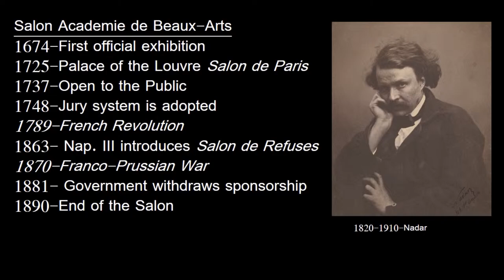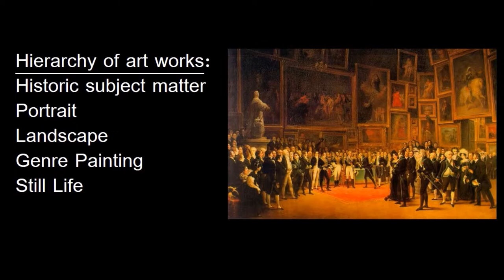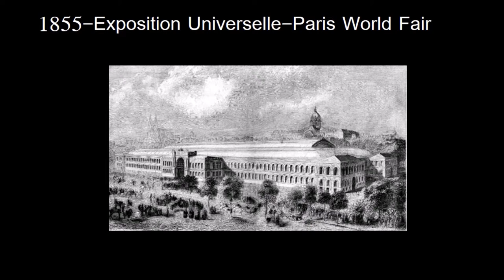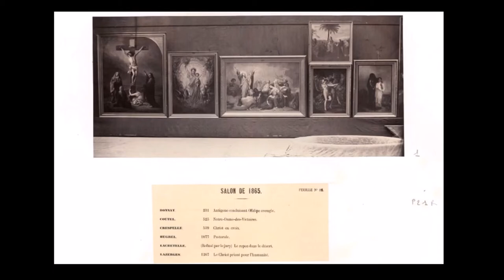The Impressionists part 1 (The Salon structure) by dr. christian conrad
Impressionism part 1 (The Salon structure) by dr. christian conrad

This is part one of an overview that serves as an introduction to
Impressionism.